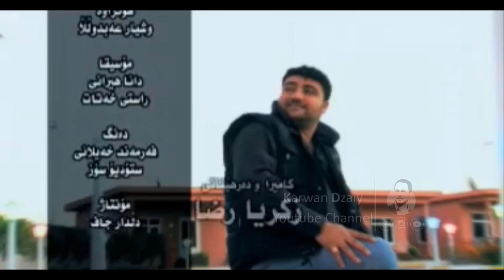Faxir Hariri - Awadan Shari Ko_Clip | فاخیر هەریری - ئاوەدان شاری كۆ